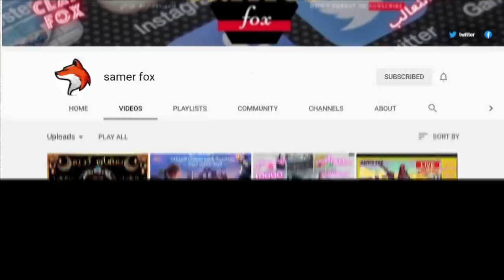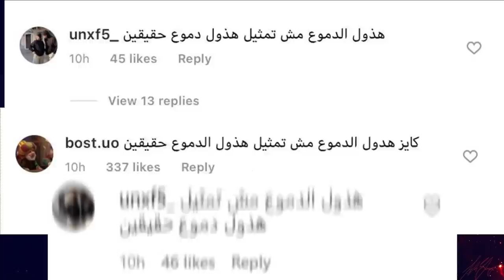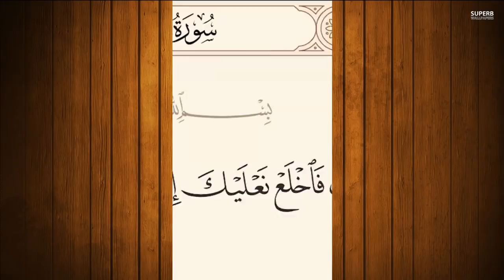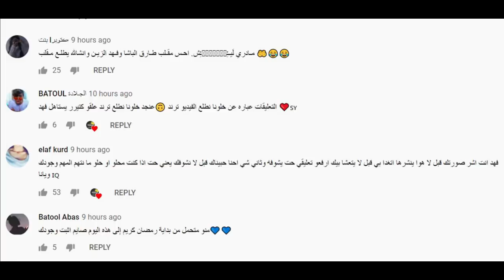نور ستارز تفضح حقيقة نارين بيوتي مع غيث مروان ! ورد نارين بيوتي وتهجمها على نور ستارز ونور مار وياسو